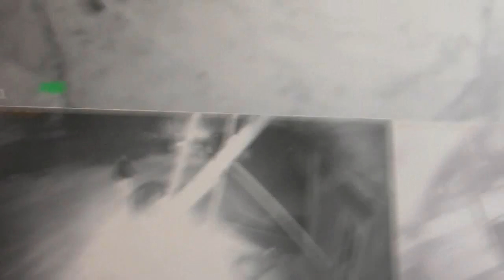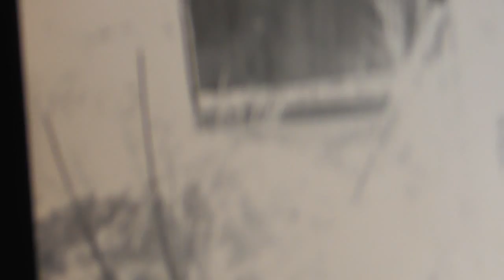Утро. Воскресенье. На Богослужение. 26.11. 2017